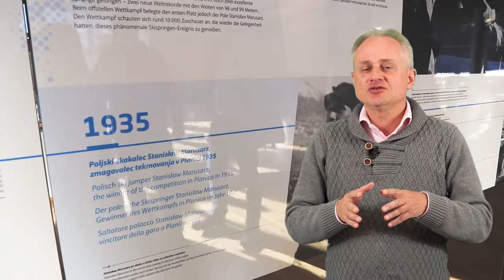Adam Małysz Ja i banany | Mixtravel Aleksander Kramarz vlog - ► odcinek 12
o tym jak spotkałem mistrza Adama Małysza na skoczni Letalnica - Velikanka w Planica, a tutaj wywiad
YouTube Mixtravel Aleksander Kramarz vlog - list

Foto Medium studio foto wideo